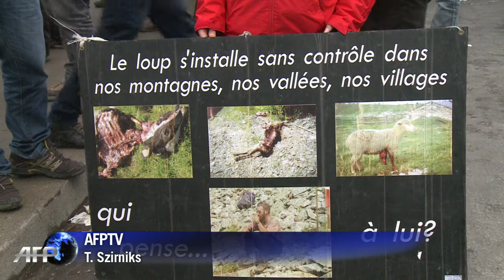Paris: les éleveurs ouvrent "la chasse au loup"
Face à l"ampleur des attaques de loups" ces dernières semaines, des éleveurs ont décidé d'aller crier leur désarroi jeudi 27 novembre à Paris pour demander "un nouveau plan loup efficace". Durée: 00:59